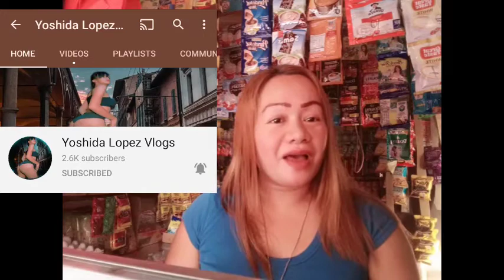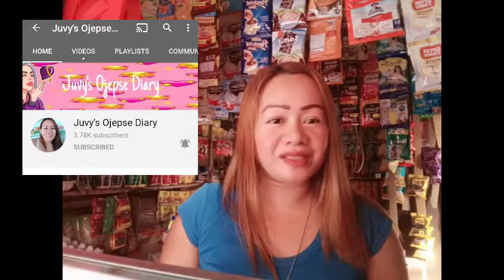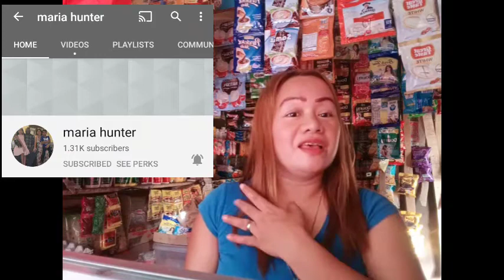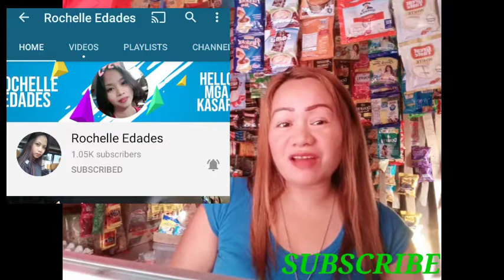MAGPASALAMAT AT MAG SHOUT OUT